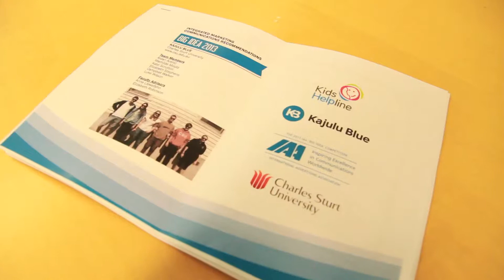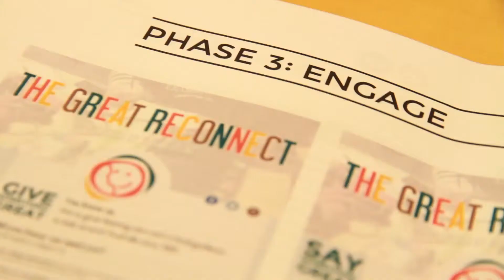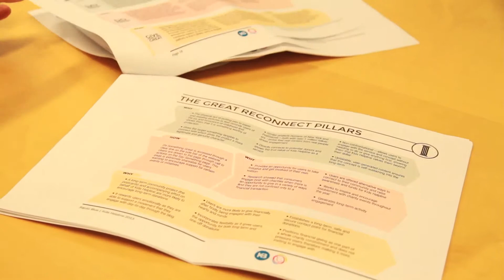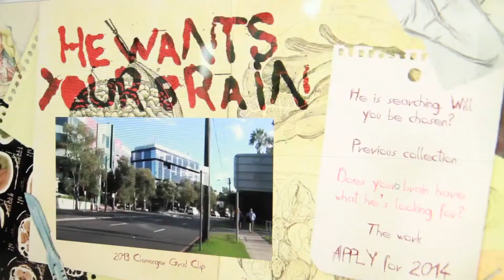IAA Big Idea winners - Kajulu Blue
The Newspaper Works' Alen Delic sits down with the winners of the IAA Big Ideas 2013 competition.